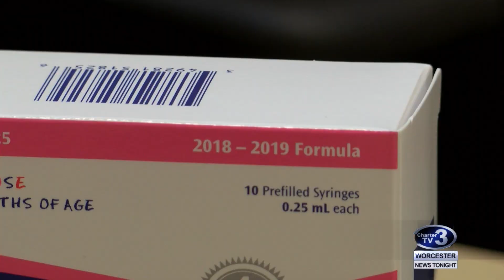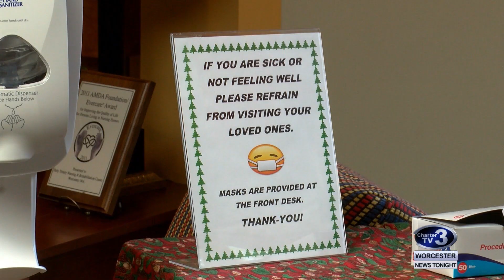Flu Season - January 4th, 2019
Chandler Walsh reports- The Flu is now widespread in Massachusetts and urgent cares in the area say it's been busy.